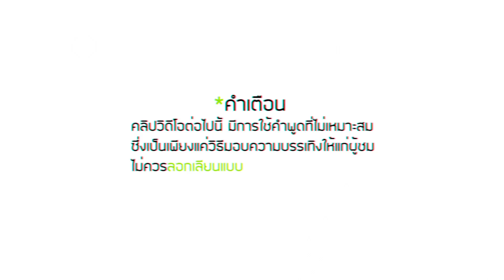Dishonored 2 Ep.13 การฆ่าที่เนียน..ที่สุด